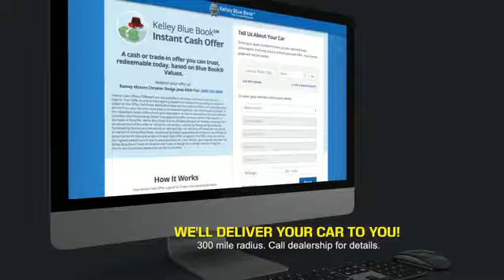2019 Toyota Highlander Princeton WV T-231222B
2019 Toyota Highlander XLE

Ramey Motors
127 Frazier Dr

You'll love this 2019 Toyota Highlander. This is a vehicle you'll want to take home.